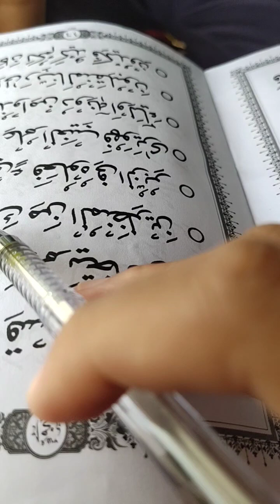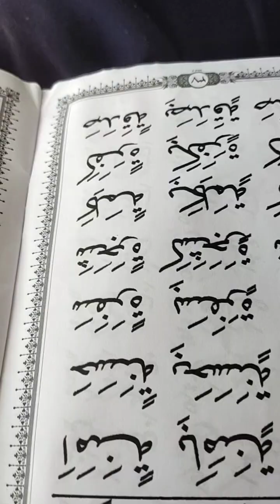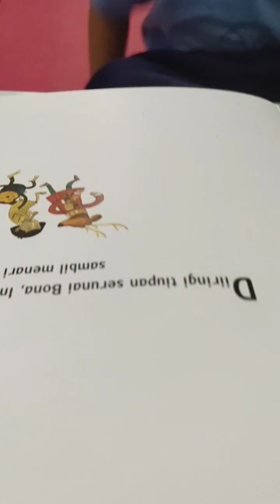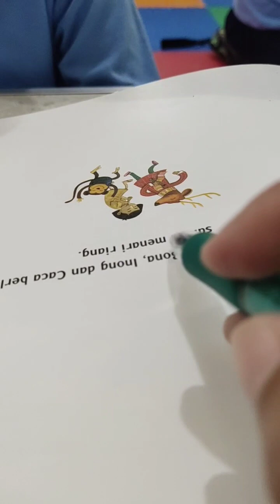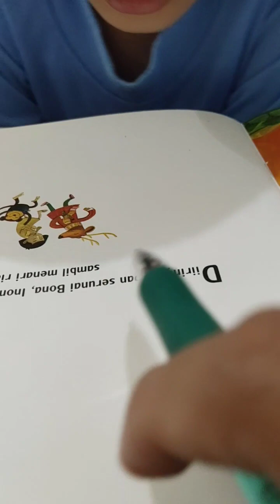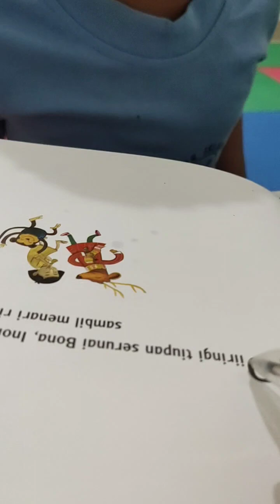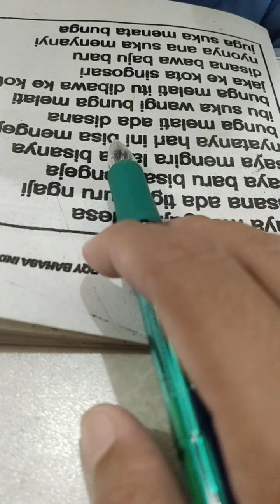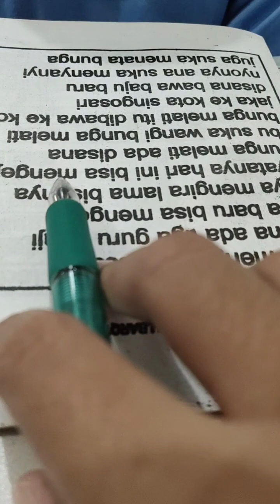TTQ - Membaca - Murojaah - Ziyadah Al A'la ayat 11/15 - Rabu 21 Feb 2024